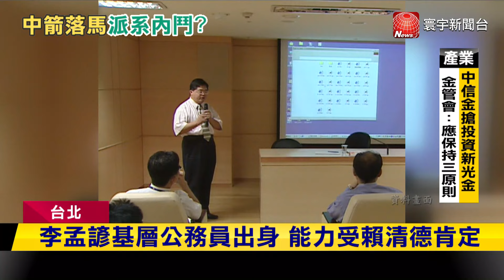民進黨掀派系鬥爭？賴清德台南幫折損2大將｜寰宇新聞@globalnewstw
前交通部長李孟諺，爆發桃色風暴丟乖，而回顧他這一路走來，頂著碩士學歷回台貢獻，從基層公務員做起，曾經當過台北縣水利局長，員山子分洪道就是他的代表作，之後到台南發展，成為賴清德的子弟兵，甚至還當過台南市代理市長，而意外中箭落馬就被視為，是民進黨內派系鬥爭的茶壺風暴。